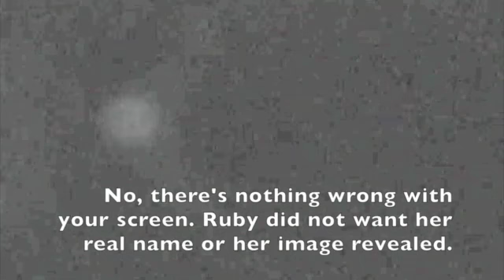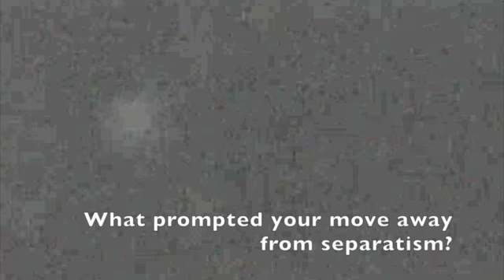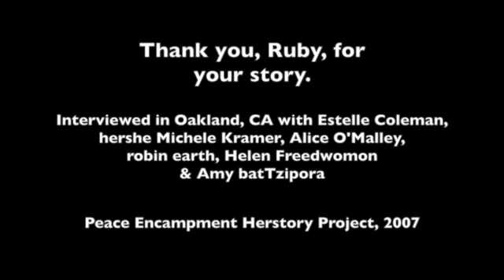peacecampherstory.blogspot.com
Seneca Women's Encampment for a Future of Peace and Justice. Peace Encampment Herstory Project interview with Ruby HoHawk, 2007.